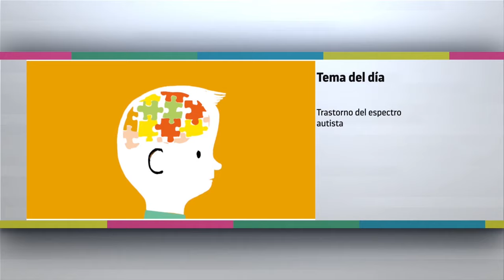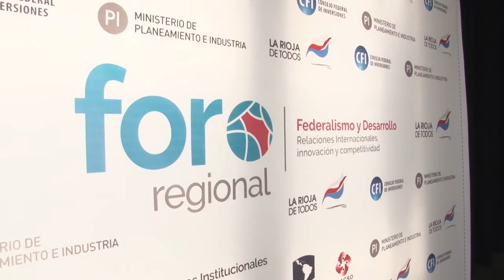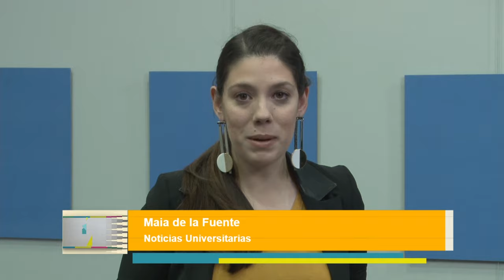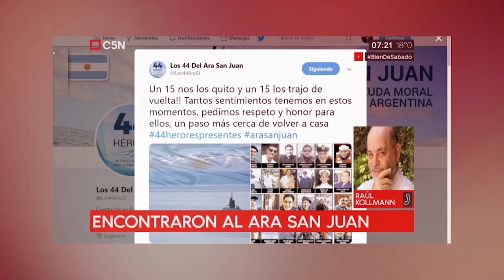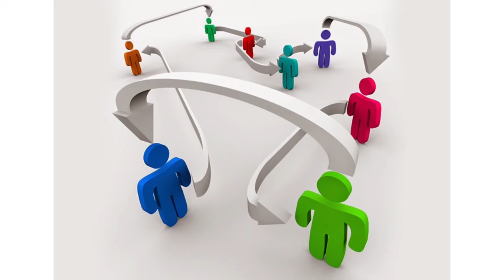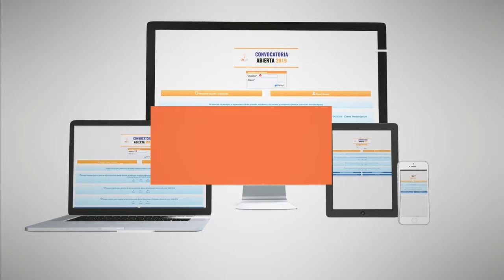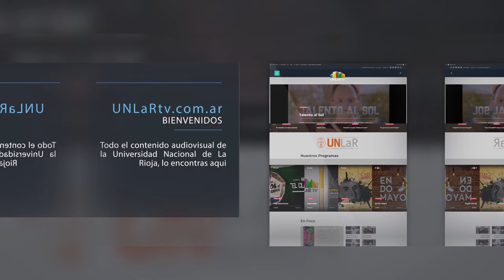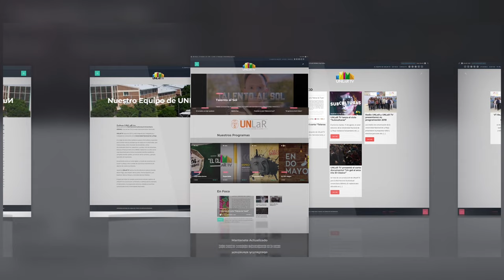Tomá Nota - Programa 19 completo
Magazine producido por el Canal de la Universidad Nacional de La Rioja, emitido por Canal 9 (Radio y Televisión Riojana), el miércoles 31 de julio de 2019.
Maia De La Fuente nos informa sobre el trabajo con cooperativas, Foro Regional Federalismo y Desarrollo; y la capacitación a docentes de secundario.
En el tema del Día, hablamos de Trastorno del Espectro Autista abordaje integral e inclusión social.
En el Espacio Joven conversamos Serena Silva sobre Emprender.
Y cierra este programa, el revisionista histórico, magister y vendedor de tupper, Rodolfo Roberto Ramírez Robles

(Programa 19).